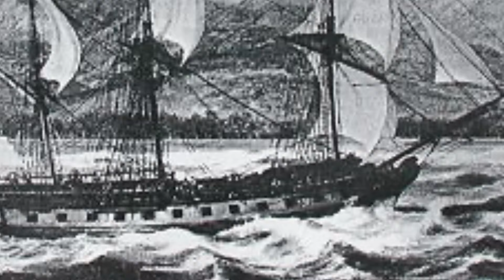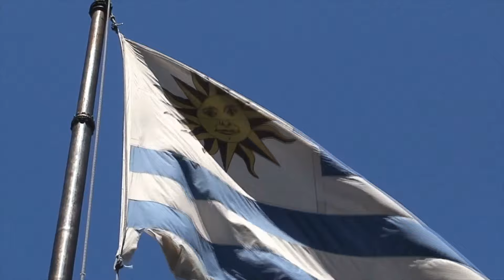Jeanne Baret, The Cross Dresser who brought Bougainvillea to Nice, France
The true story of Jeanne Baret, the cross dressing woman who really brought bougainvillea to Nice, France and Villefranche sur Mer and in so doing became the first women to circumnavigate the globe.